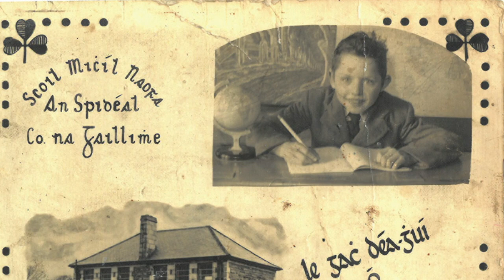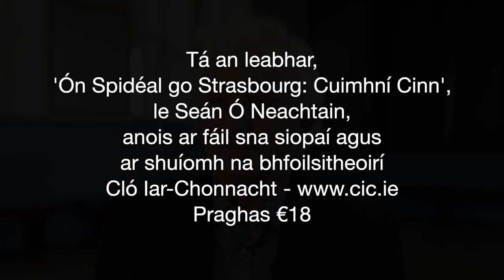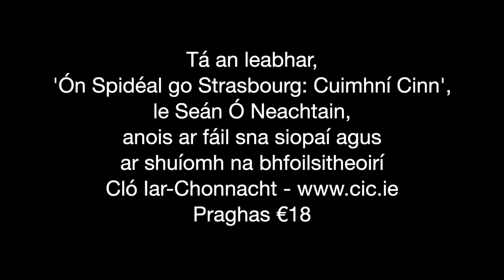Seán Ó Neachtain, Cuimhní Cinn 'Ón Spidéal go Strasbourg'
Seán Ó Neachtain, former MEP for Ireland
Memoir 'Ón Spidéal go Strasbourg: Cuimhní Cinn" published by Cló Iar-Chonnacht, 2021.

Available on the Cló Iar-Chonnacht website, and other book shops nationwide, including An Siopa Leabhar.

Video production by Seán Ó Mainnín, Táin Bó Media in association with Cló Iar-Chonnacht.

Bíonn an pholaitíocht i gcónaí áitiúil, deirtear agus is cinnte go raibh sé sin fíor i gcás an Iar-Fheisire i bParlaimint na hEorpa, Seán Ó Neachtain. Easpa córas uisce poiblí i gceantar an Spidéil a tharraing isteach i dtreo na polaitíochta é an chéad lá riamh. Ba ag stocaireacht ar son na cúise sin mar chathaoirleach ar an gcoiste pobail agus mar rúnaí ar chumann Fhianna Fáil i dtús na seachtóidí a d'fhoghlaim sé ceird an ghníomhaire pobail.

As sin tháinig cuireadh chun seasamh i dtoghchán Chomhairle Chontae na Gaillimhe i 1979. Lean cuireadh eile fós cúpla mí ina dhiaidh chun seasamh i gcéad toghchán Údarás na Gaeltachta. Chuir sin tús le deich mbliana is fiche d'ionadaíocht thofa phoiblí i bhfad is i gcéin. Sheas sé i naoi dtoghchán, trí cinn comhairle contae, ceithre cinn Údarás na Gaeltachta, olltoghchán agus toghchán Pharlaimint na hEorpa.

They say that politics is always local. Seán Ó Neachtain first entered politics because of the lack of a public water system in his local area of Spiddal. His first years as a community activist on the local committee and as the secretary of the local chapter of Fianna Fáil was where he learned about campaigning for community issues. From there, he was invited to stand in the local elections for the Galway County Council in 1979 and a few short months later he was asked to stand in the first election for Údarás na Gaeltachta. That started a period that would last 30 years in which he served as an elected representative in public life. He stood in nine elections, three county council, four Údarás na Gaeltachta and in the elections for the European Parliament.